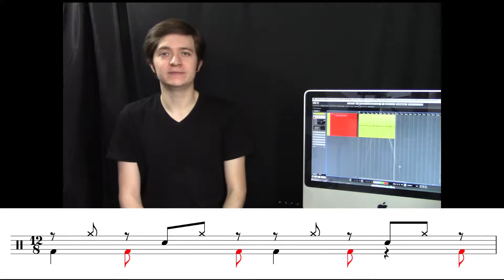Groove de la semana / Detroit - The Bright Light Social Hour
En esta lección analizamos la canción Detroit, un ritmo lineal muy interesante en 12/8